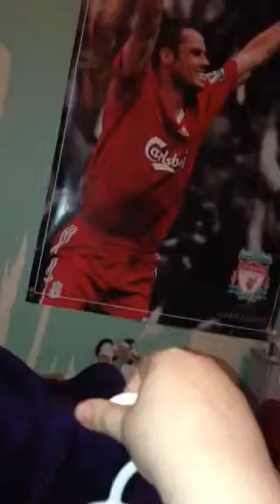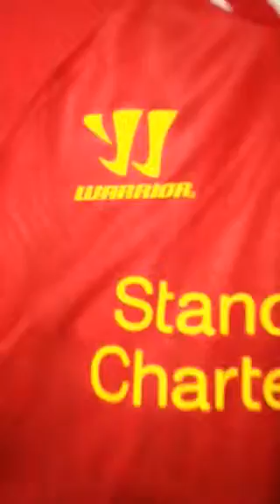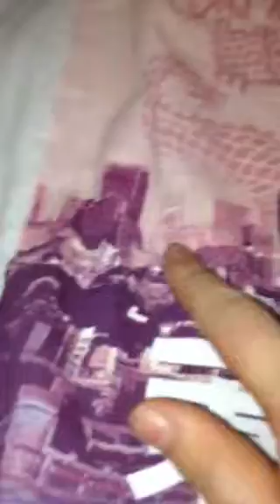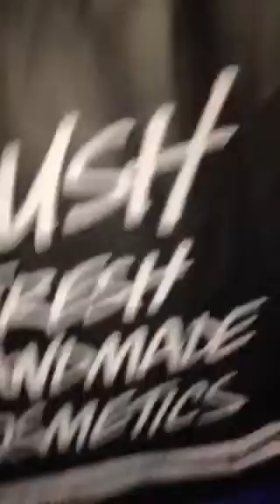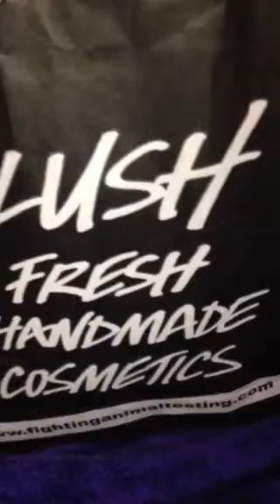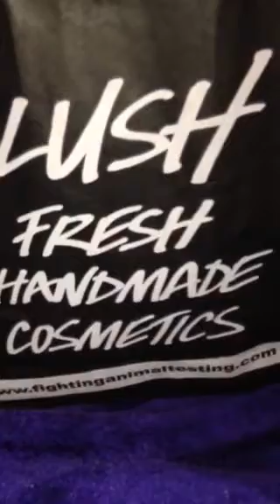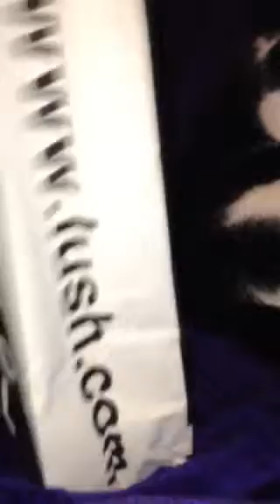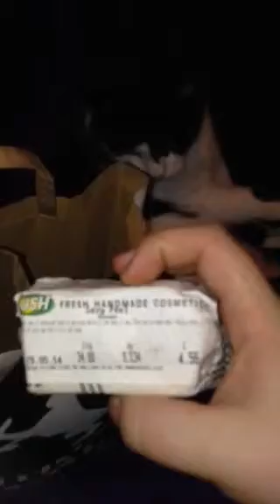My haul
My haul from Liverpool FC, primark and Lush